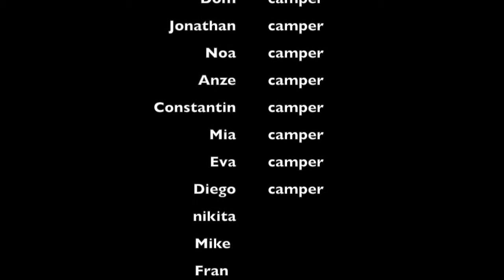Camp California's: The Hungry Games (2017)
Camp California’s Resident Camp is Europe’s first International, “American style” summer camp. Since our first summer in 2003, Camp California has hosted over 7000 children from over 40 different countries around the world.

We’re located in the Eco Resort of Pine Beach, in Pakostane. Just thirty minutes from Zadar, two hours from Split and three hours from Zagreb, Camp California is easily accessible by car, plane and bus from all over Europe and the world.

Our six and thirteen day sessions will allow children from around the world to learn new sports, develop strong and lasting friendships, improve their English and communication skills through our “Living Language Program” and have the best summer of their life. All this within a safe and fun outdoor environment.

At Camp California, our campers will make friends around the world, learn new skills and gain a better appreciation for diversity. Focus will be developing a cohesive cabin group and building a sense of cooperation to live and play together. We will always encourage involvement over competition while developing respect for others.